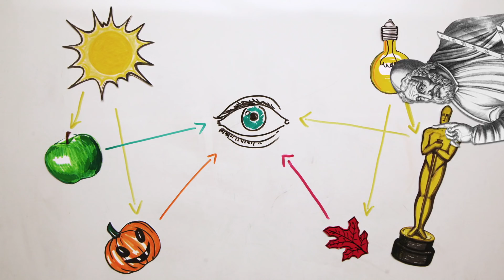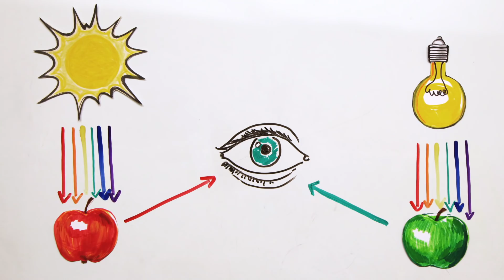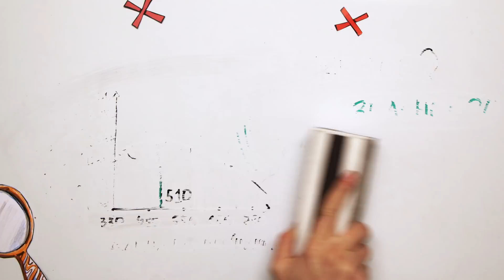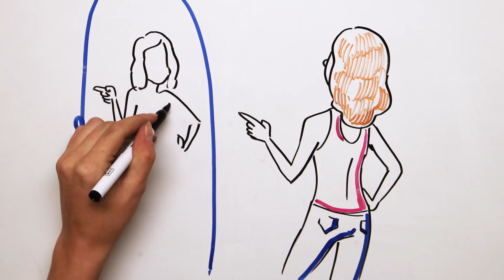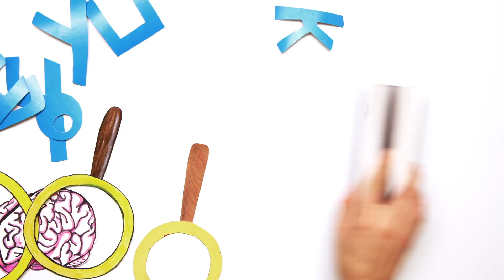Какого цвета зеркало? — Научпок